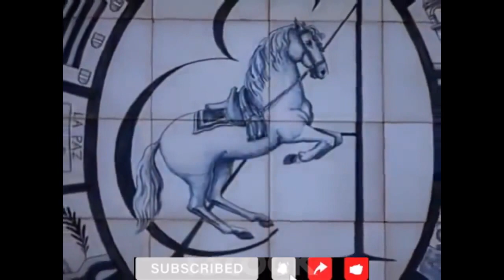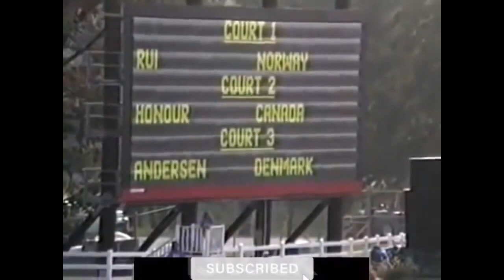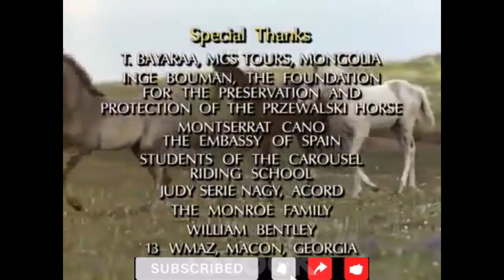National Geographic Documentary Horses Amazing Story about this wonderful creature!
The horse (Equus ferus caballus)[2][3] is one of two extant subspecies of Equus ferus. It is an odd-toed ungulate mammal belonging to the taxonomic family Equidae. The horse has evolved over the past 45 to 55 million years from a small multi-toed creature, Eohippus, into the large, single-toed animal of today. Humans began to domesticate horses around 4000 BC, and their domestication is believed to have been widespread by 3000 BC. Horses in the subspecies caballus are domesticated, although some domesticated populations live in the wild as feral horses. These feral populations are not true wild horses, as this term is used to describe horses that have never been domesticated, such as the endangered Przewalski's horse, a separate subspecies, and the only remaining true wild horse. There is an extensive, specialized vocabulary used to describe equine-related concepts, covering everything from anatomy to life stages, size, colors, markings, breeds, locomotion, and behavior.

Horses' anatomy enables them to make use of speed to escape predators and they have a well-developed sense of balance and a strong fight-or-flight response. Related to this need to flee from predators in the wild is an unusual trait: horses are able to sleep both standing up and lying down. Female horses, called mares, carry their young for approximately 11 months, and a young horse, called a foal, can stand and run shortly following birth. Most domesticated horses begin training under saddle or in harness between the ages of two and four. They reach full adult development by age five, and have an average lifespan of between 25 and 30 years.

Horse breeds are loosely divided into three categories based on general temperament: spirited "hot bloods" with speed and endurance; "cold bloods", such as draft horses and some ponies, suitable for slow, heavy work; and "warmbloods", developed from crosses between hot bloods and cold bloods, often focusing on creating breeds for specific riding purposes, particularly in Europe. There are more than 300 breeds of horse in the world today, developed for many different uses.

Horses and humans interact in a wide variety of sport competitions and non-competitive recreational pursuits, as well as in working activities such as police work, agriculture, entertainment, and therapy. Horses were historically used in warfare, from which a wide variety of riding and driving techniques developed, using many different styles of equipment and methods of control. Many products are derived from horses, including meat, milk, hide, hair, bone, and pharmaceuticals extracted from the urine of pregnant mares. Humans provide domesticated horses with food, water and shelter, as well as attention from specialists such as veterinarians and farriers.

National Geographic presents a Documentary on Horses! Watch it till the end to know more about this wonderful creature!